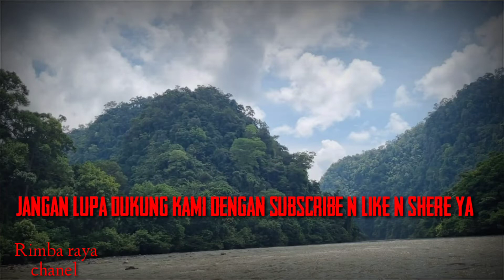pertualangan mencari ikan n tempat prawisata yang terindah di dunia🌍hutan yang tidak di jamahkan